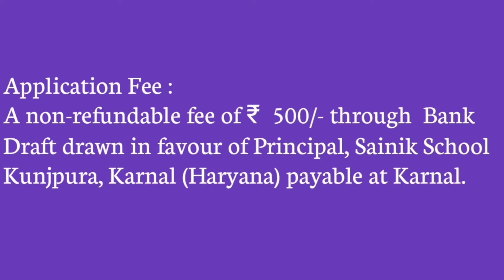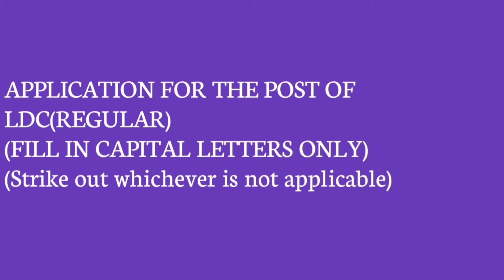Sainik School Kunjpura LDC Recruitment 2021 || Sainik school Kunjpura Recruitment Notifications 2021